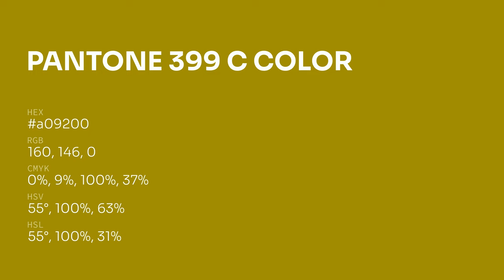color a09200 hex color - Green color - Cool color a09200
What color is ? a09200 hex color - Green color - Cool color a09200